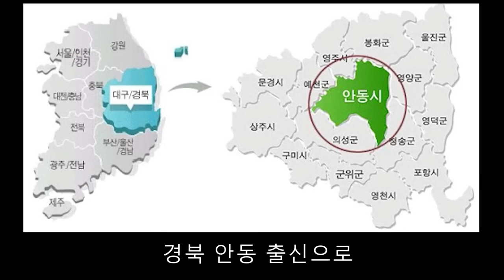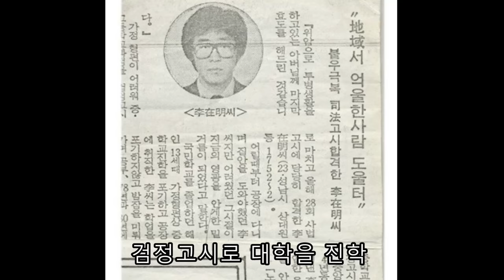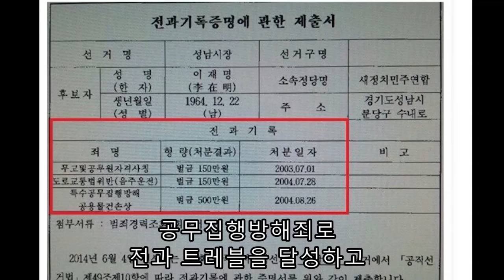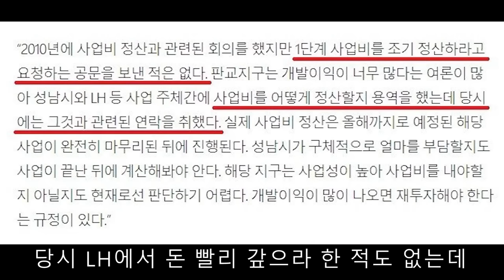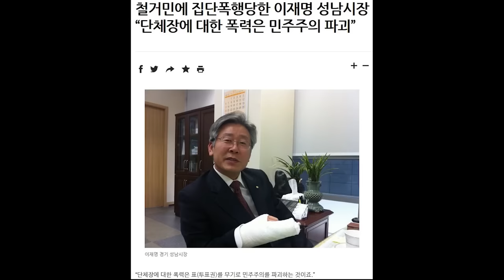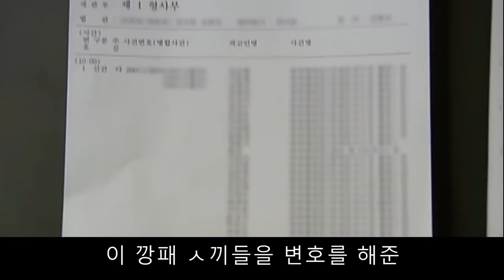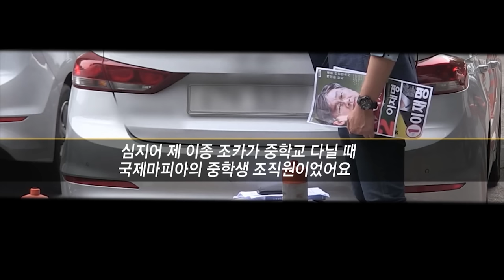'아수라시장' 이재명의 삶에 대해 알아보자(상)